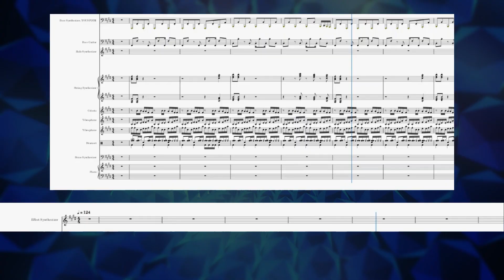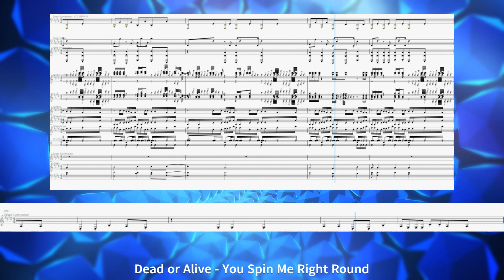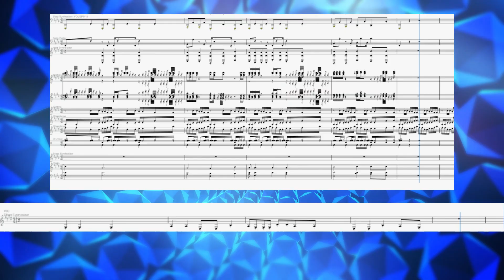DEAD OR ALIVE - You Spin Me Right Round | Band Ensemble